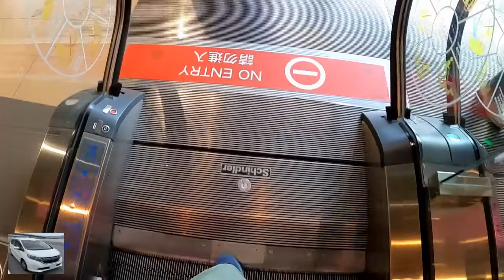無聊四圍影 - 疫情下的Megabox商場，無人電梯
2020年7月25日九龍灣Megabox - 無人冰場